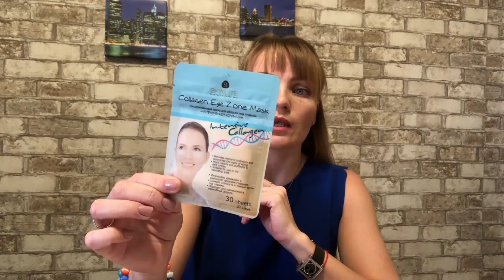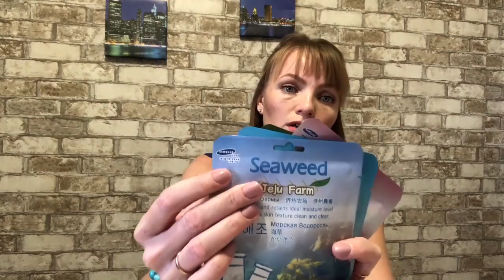МОЙ ФАВОРИТЫ ОСЕНИ 2017 | Татуаж бровей дома | супер бюджетный шампунь [ Иринка MissKic ]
Всем, кто открыл данное видео огромный привет!!!
Спешу поделиться с вами моими Фаворитами Осени 2017.
               ▼ ❤️ ▼ ❤️ ▼ ОТКРОЙ МЕНЯ▼ ❤️ ▼ ❤️
                                          Как меня найти :